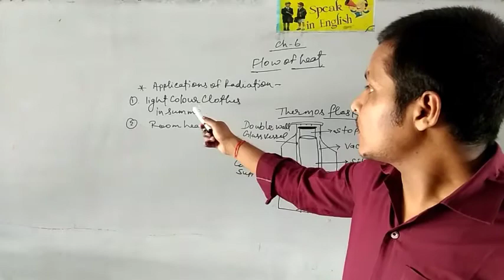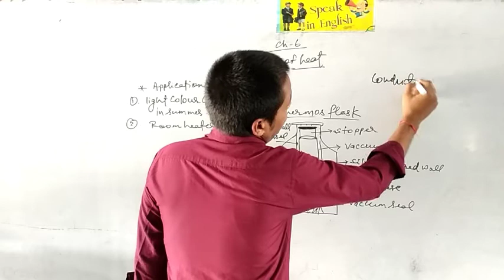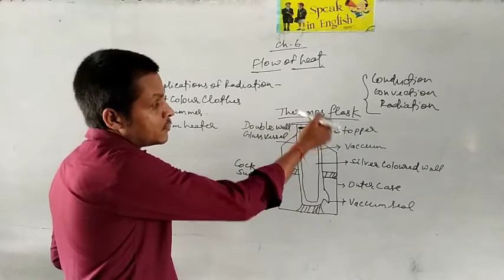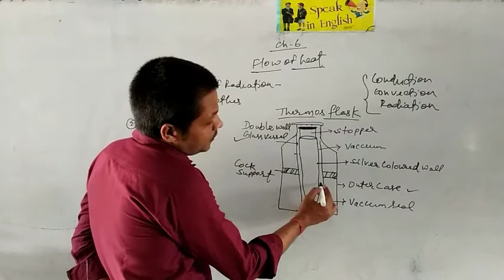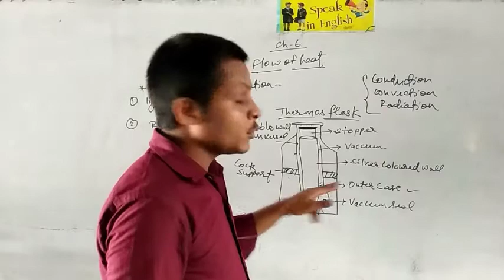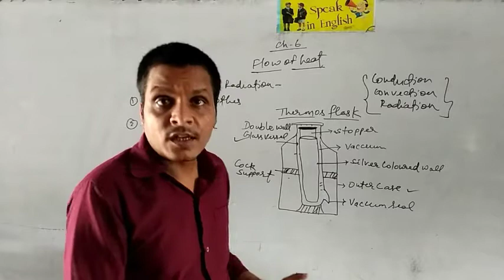Class-7 ch-6 Flow of heat (thermoflask)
Abhishek upadhyay sunflower convent school Nandganj